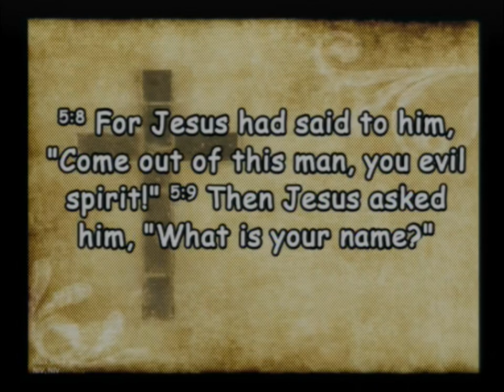20230129 Lack Of Faith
Sunday Service - Rebellion or Lack of Faith